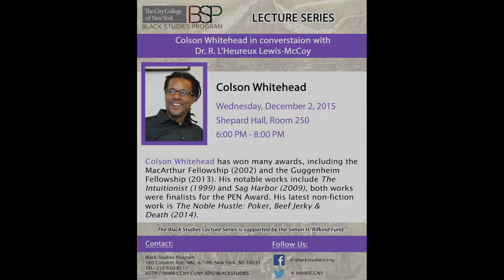ColsonWhitehead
The Black Studies Lecture Presents   Colson Whitehead in conversation with Dr. R. L' Heureux Lewis- McCoy Lecture: December 2, 2015 SH 250 6:00pm- 8:00pm Colson Whitehead has won many honors including the MacArthur Fellowship (2002), and the Guggenheim Fellowship (2013). His notable works include 'The Intuitionist' (1999) and 'Sag Harbor' (2009), both works were finalist for the PEN Award. His latest non-fiction work is, The Noble Hustle: Poker, Beef Jerky & Death (2014).